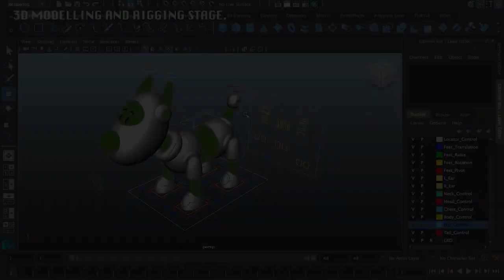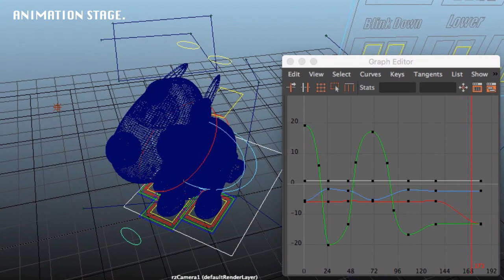Cyberdog CG Integration VFX Breakdown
This is a personal VFX project where I attempted to integrate a rig I made into real life footage. First I tracked the motion of the camera  using MatchMover and then animated the rig I made in Maya. When rendering some of the passes I made included a Diffuse pass, Occlusion Pass, Specular Pass, Shadow Pass and Reflection Pass. All of the elements were then combined in After Effects and rendered out to make the result you see in the video. Overall I am happy with the result.